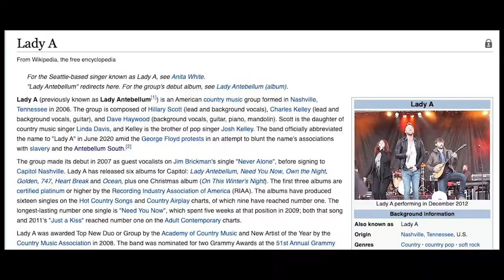Will The Real Lady A Please Stand Up?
Wow this Lady A vs Lady Antebellum controversy is inside. I hope the band does the right thing and give up on trying to use this name. What do you think of the dispute?